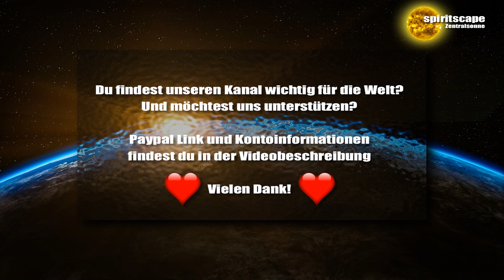Montague Keen - 09.04.2017 (Deutsche Fassung)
Danke für eure Spende:
Bankverbindung:
Wolfgang Kerinnis
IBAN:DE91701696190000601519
BIC: GENODEF1ZOR